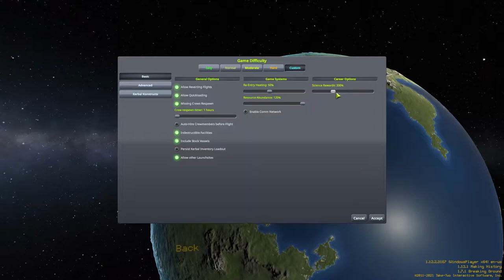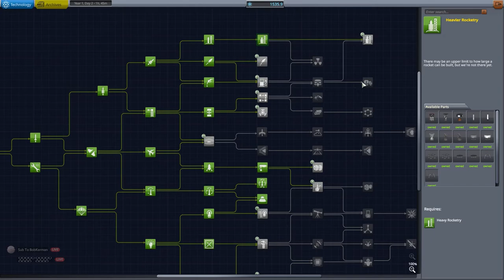Science Mode Part 1 | Kerbal Space Program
Hey Guys! This video took about 2 hours to edit as there was many clips,  in  the video I had to put together, I spent a lot of time on this video so please consider subscribing, Anyway Enjoy This Video! :)